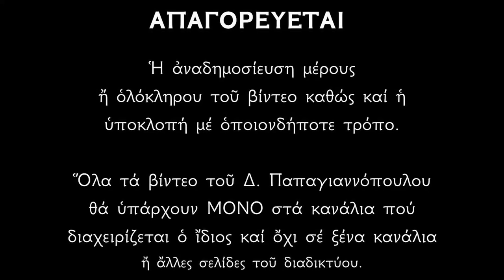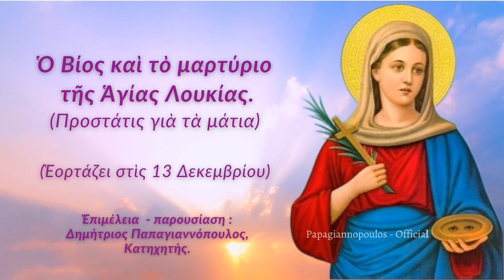🌸 13 ΔΕΚΕΜΒΡΙΟΥ - Βίος και μαρτύριο Αγίας Λουκίας | Παπαγιαννόπουλος